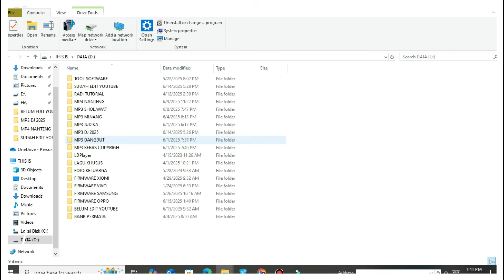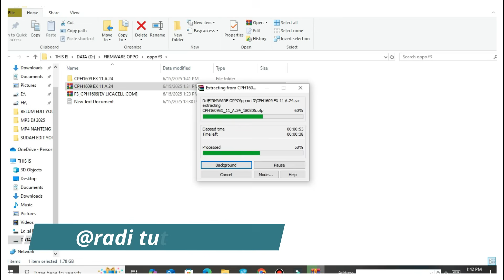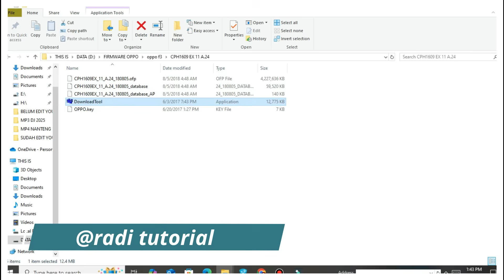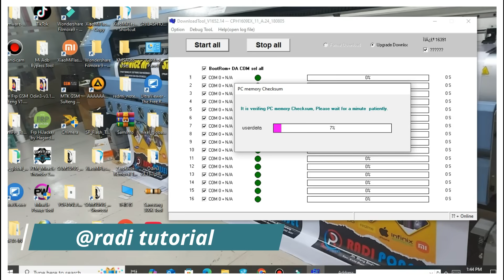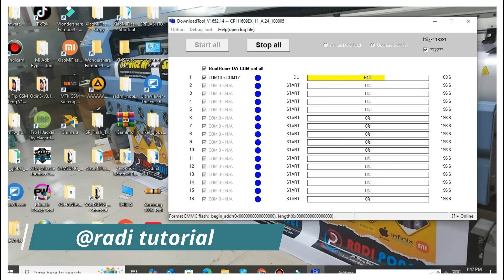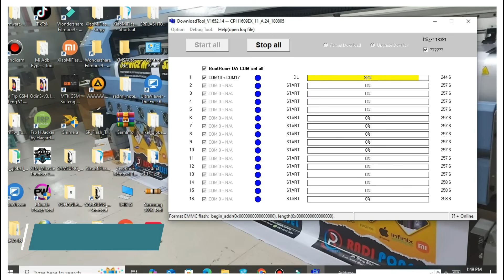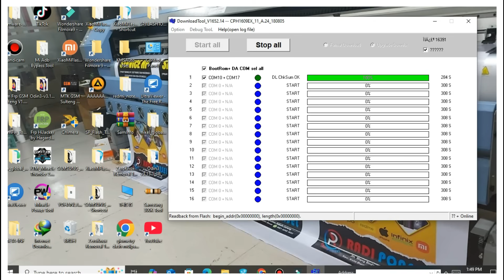#"Flash Oppo F3 Full Firmware | Atasi Bootloop, Lupa Pola & Stuck Logo 100% Work!"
Di video ini, saya akan menunjukkan langkah demi langkah cara flash full firmware Oppo F3 menggunakan file yang sudah tested dan 100% berhasil.

Masalah yang bisa diatasi:
✅ Stuck di logo / Hank logo
✅ Lupa pola / lupa kunci layar
✅ Bootloop / gagal masuk sistem

Tutorial ini cocok untuk teknisi pemula hingga mahir. Saya sertakan juga link file dan tips penting agar proses flashing berhasil tanpa error.